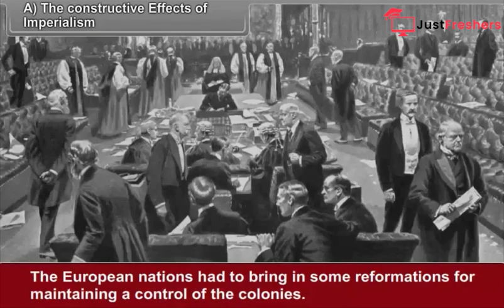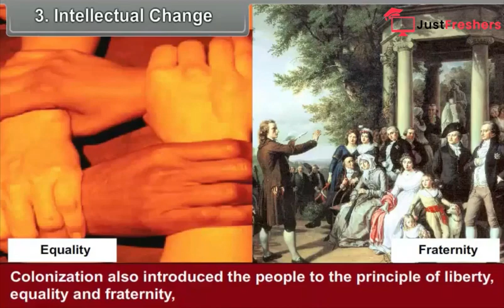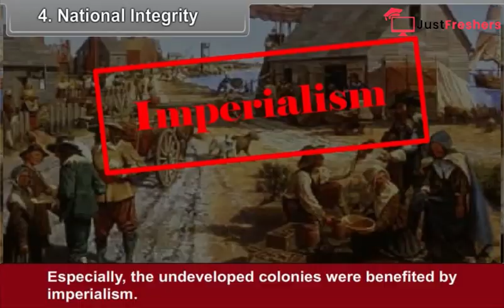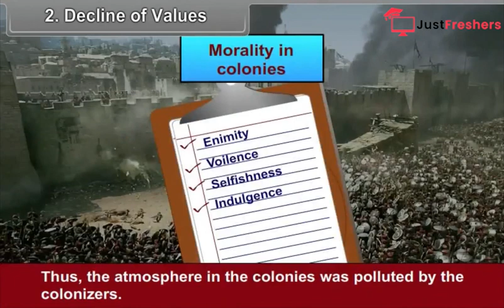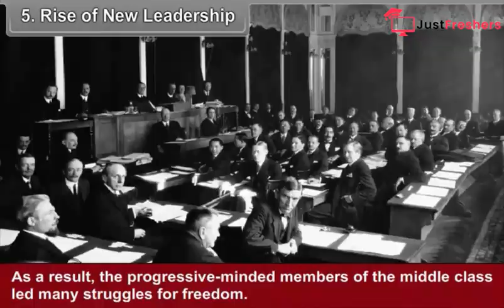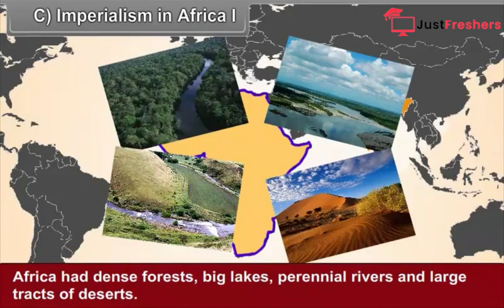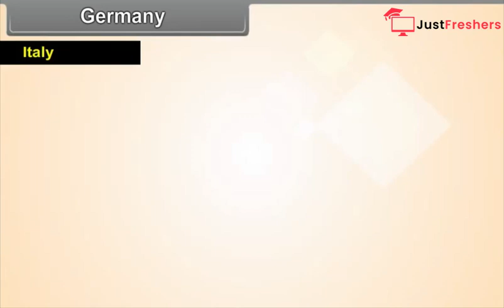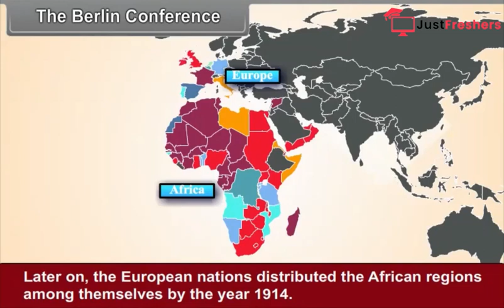Class 10 - SS - The Imperialism : Africa